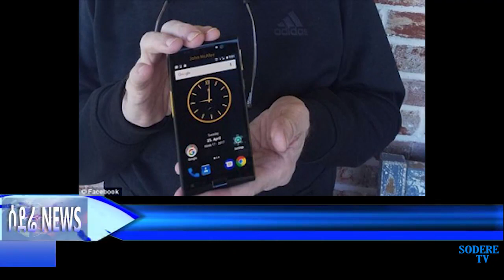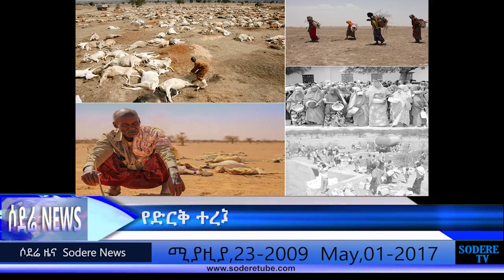Sodere Tv Ethiopian News May 01 2017